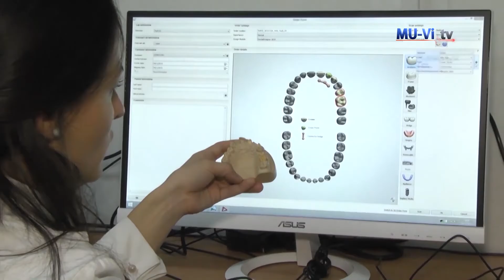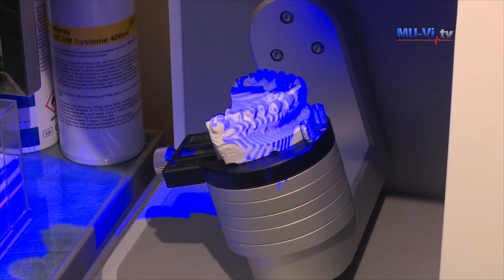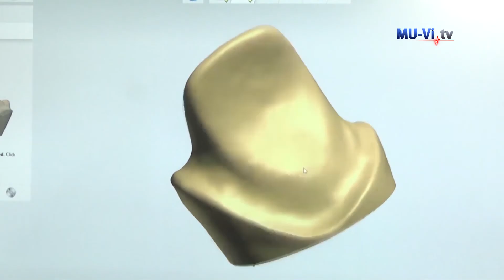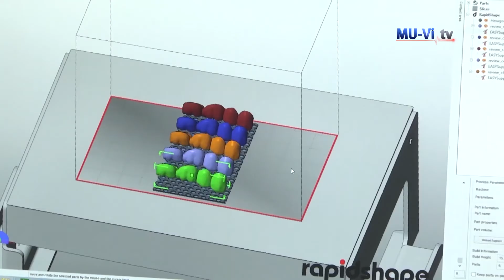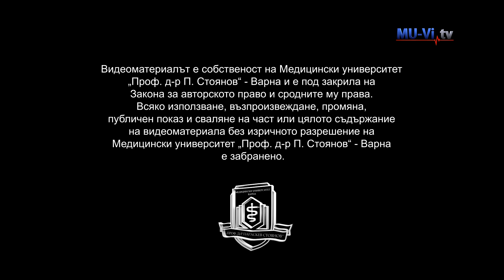Specialists have discussed the latest advanced CAD / CAM and 3D printing technologies in dentistry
Специалисти обсъдиха най-новите модерни CAD/CAM и 3D принтиращи технологии в денталната медицина и в зъботехниката